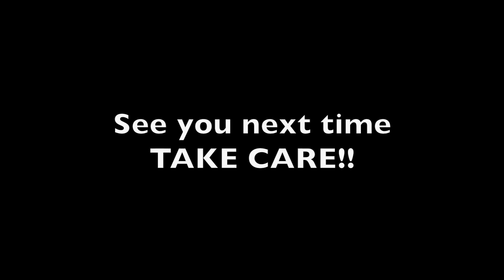SHAVING HIS BEARD OUT OF BOREDOM!!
OMG, I honestly can't believe he let me do this!! 😂